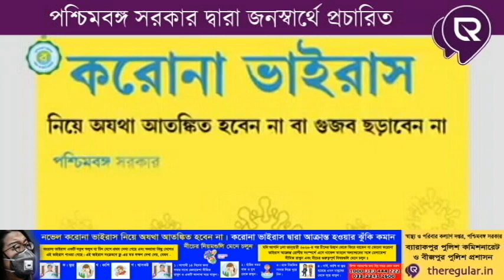Dr Koushik Lahiri advice about Coronavirus